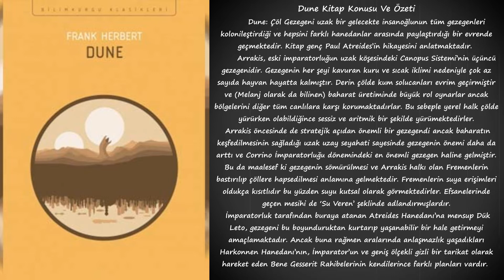Dune - Kitap Konusu, Özeti Ve İncelemesi & Frank Herbert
Dune kitap & Frank Herbert
Dune kitap konusu nedir?
 Dune: Çöl Gezegeni uzak bir gelecekte insanoğlunun tüm gezegenleri kolonileştirdiği ve hepsini farklı hanedanlar arasında paylaştırdığı bir evrende geçmektedir. Kitap genç Paul Atreides’in hikayesini anlatmaktadır.
 Arrakis, eski imparatorluğun uzak köşesindeki Canopus Sistemi’nin üçüncü gezegenidir. Gezegenin her şeyi kavuran kuru ve sıcak iklimi nedeniyle çok az sayıda hayvan hayatta kalmıştır. Derin çölde kum solucanları evrim geçirmiştir ve (Melanj olarak da bilinen) baharat üretiminde büyük rol oynarlar ancak bölgelerini diğer tüm canlılara karşı korumaktadırlar. Bu sebeple yerel halk çölde yürürken olabildiğince sessiz ve aritmik bir şekilde yürümektedirler.
 Arrakis öncesinde de stratejik açıdan önemli bir gezegendi ancak baharatın keşfedilmesinin sağladığı uzak uzay seyahati sayesinde gezegenin önemi daha da arttı ve Corrino İmparatorluğu dönemindeki en önemli gezegen haline gelmiştir. Bu da maalesef ki gezegenin sömürülmesi ve Arrakis halkı olan Fremenlerin bastırılıp çöllere hapsedilmesi anlamına gelmektedir. Fremenlerin suya erişimleri oldukça kısıtlıdır bu yüzden suyu kutsal olarak görmektedirler. Efsanelerinde geçen mesihi de ‘Su Veren’ şeklinde adlandırmışlardır.
 İmparatorluk tarafından buraya atanan Atreides Hanedanı’na mensup Dük Leto, gezegeni bu boyunduruktan kurtarıp yaşanabilir bir hale getirmeyi amaçlamaktadır. Ancak buna rağmen aralarında anlaşmazlık yaşadıkları Harkonnen Hanedanı’nın, İmparator’un ve geniş ölçekli gizli bir tarikat olarak hareket eden Bene Gesserit Rahibelerinin kendilerince farklı planları vardır.
 Dük Leto, kuzeni Baron Vladimir Harkonnen casus Dr. Yueh tarafından öldürülür. Dük yerine de beceriksiz ve aptal yeğenini geçirir. Babasının ölümünden sonra Paul annesini de yanına alarak çöle kaçar. Yıllar boyunca annesi ile birlikte yerli halk olan Fremenler’in yanında yaşarlar. Bir Fremen olan Chani ile sevgili olur. İkilinin bu ilişkiden Leto II adında bir oğulları olur. Paul’un güçlü öngörüleri onun Fremenler tarafından Mehdi olarak görülmesine sebep olur. Paul, babasının intikamını almak ve İmparatorla yüzleşmek istemektedir.

Dune Serisi kitap incelemesi?
 Dune eşine az rastlanır bir başyapıt. Arthur C. Clarke’nin dediğine göre Yüzüklerin Efendisi dışında Dune ile kıyaslanabiecek bir kitap yok. Bilimkurgu alanındaki basmakalıp düşüncelerden sıyrılmayı başarabilmiş bu kitap, akıcılığını 712 sayfa boyunca hiç kaybetmiyor. Frank Herbert’ın kaleminden çıkmış olan Dune tarihin, dinin, siyasetin, edebiyatın, sosyolojinin ve felsefenin muhteşem bir birleşimi. Dune için neredeyse kusursuz bir roman diyebiliriz. Üstelik kitap bilimkurgu edebiyatının en büyük iki ödünü de aynı anda kazanmış bir kitap: Hugo ve Nebula.

Dune kitap yorumu?
 Dune okurlar tarafından 20. Yüzyılın en iyi bilim kurgu yapıtı seçilmiştir. Eğer iyi bir edebiyat yapıtı, özellikle de iyi bir bilimkurgu kitabı okumak istiyorsanız kesinlikle Dune okumalısınız. Frank Herbert öyle bir evren yaratıyor ki, yıllar sonra bile milyonlarca okuru ve filmi sayesinde birçok izleyicisi var.

Dune akıcı mı?
 Kitabın yazarı Frank Herbert’ın oldukça akıcı bir anlatımı var. Bilim kurgu seven herkesin okurken heyecan duyacağı ve seveceği bir kitap.

Dune kitap serisi toplam kaç kitap?
 Frank Herbert tarafından yazılan Dune serisi 6 kitaptan oluşan bir bilim kurgu serisidir.

Dune serisi ilk kitap hangisi?
 Serinin ilk kitabı 1965 yılında yazılmış Dune: Çöl Gezegeni adlı kitaptır.

Dune kitap serisi hangi sırayla okunmalı?
 6 kitaplık seriyi şu sırayla okumalısınız:
    1. Dune: Çöl Gezegeni
    2. Dune Mesihi
    3. Dune Çocukları
    4. Dune Tanrı İmparatoru
    5. Dune Sapkınları
    6. Dune Rahibeler Meclisi

Dune serisi toplam kaç sayfa?
 Dune serisi toplamda 3216 sayfadan oluşmaktadır.